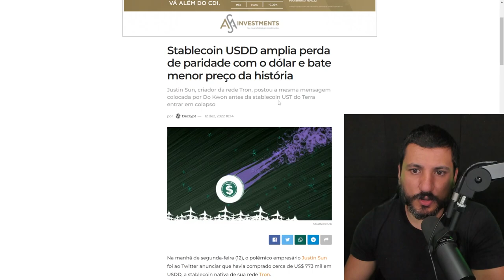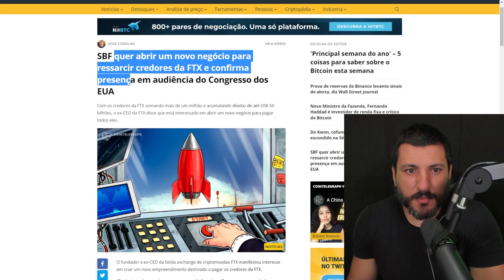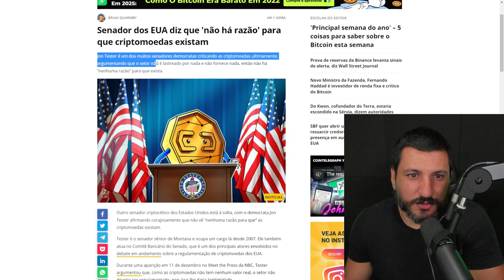SBF DA FTX QUER PAGAR CLIENTES CRIANDO OUTRA EMPRESA